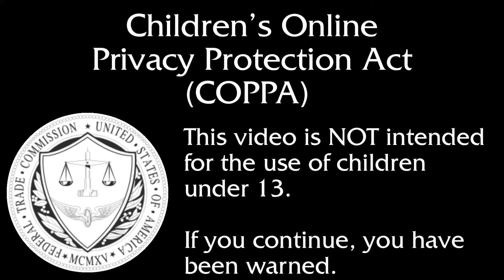COPPA Compliance Video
This is my attempt to be blatant that any videos containing this warning are not intended for children under 13.

Will it be enough for the FTC, I have no clue.